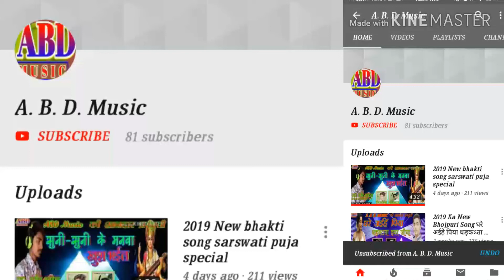#015 2019 का बिदाई सांग काहे कऽड तारु मईया हमके पराई हो abd music persent's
ABD music persent's

Kahe kadtaru maiya hamke parai ho ji nahi pai betba hoke tohse judai ho

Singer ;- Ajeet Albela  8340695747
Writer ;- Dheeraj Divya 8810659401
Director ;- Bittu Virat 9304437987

Recording by :-SSR Films morba bazar samastipur
Music Director ;- Dheeraj Rangeela

अगर आप भी चाहते है कि ABD Music persent's
का audio/video आप तक तुरंत पहुचे तो हमारे चैनल को सबसक्राईब करें ABD Music

आप भी चाहते है कि ABD Music Persent's से अपना audio/video रिलीज करवाना चाहते है तो सम्पर्क करे Director by ;- Bittu Virat 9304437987  any ęnquiry  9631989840

RILIZING  BY ;-   ABD   MUSIC   PERSENT'S
SARAIRANJAN   BAZAR   SAMASTIPUR